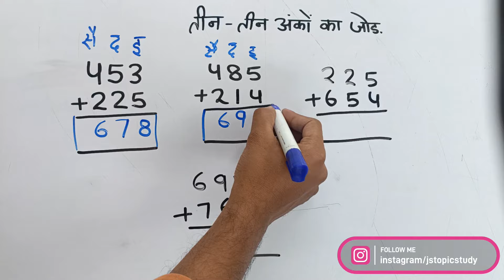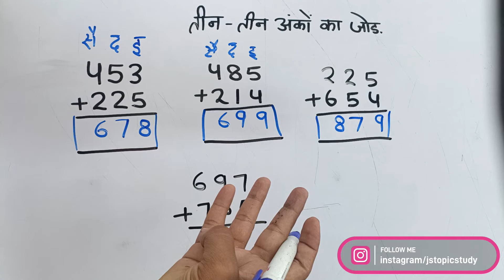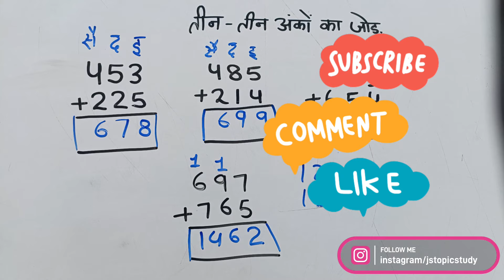तीन अंकों का जोड़| 3 anko ka jod|hasil ka jod | हासिल का जोड़|बिना हासिल का जोड़ | teen anko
तीन अंकों का जोड़|3 anko ka jod|hasil ka jod|हासिल का जोड़|बिना हासिल का जोड़|teen anko ka jod

addition
addition of three digit numbers
maths for kids
maths for children
maths for cbse students
maths basics for children
maths tricks
how to add three digit numbers
how to add big numbers
cbse class 1
addition with carrying
तीन अंकों का जोड़
हासिल का जोड़ घटाना
हासिल का जोड़
बिना हासिल का जोड़
hasil ka jod,
asil ka jod ghatana
3 अंको का जोड़
een anko ka jod banana sikhe
3 anko ka jod
thanks clasaes
hansil ka ghatav
bhag,guna,jod trick,basic math